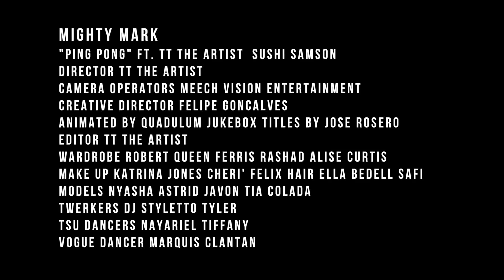Mighty Mark ft. TT The Artist and Sushi Samson - "Ping Pong" (Official Video)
Official Music Video for Ping Pong from Mighty Mark's Mighty Ep featuring TT The Artist and Sushi Samson.